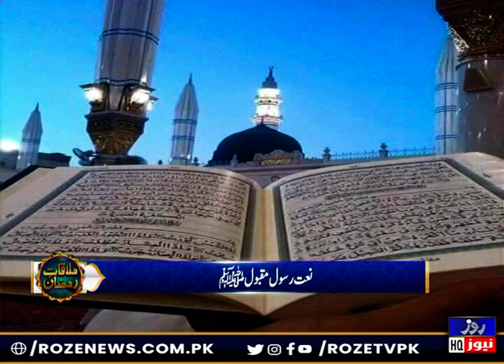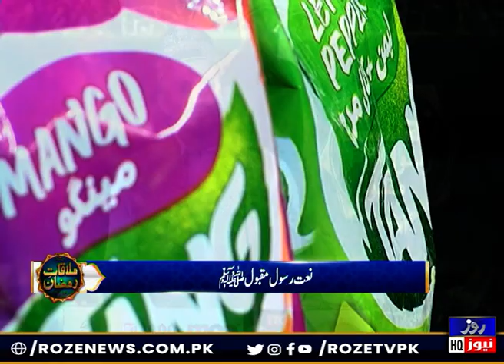Sehar Transmission 2023 | Mulaqat Ramadan | Dr Yasin Malik | 22th Ramadan